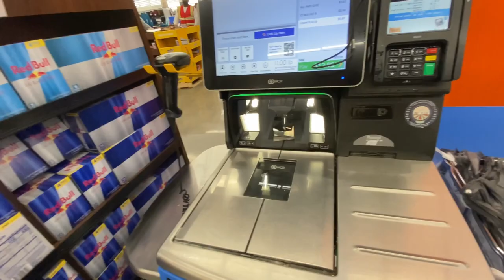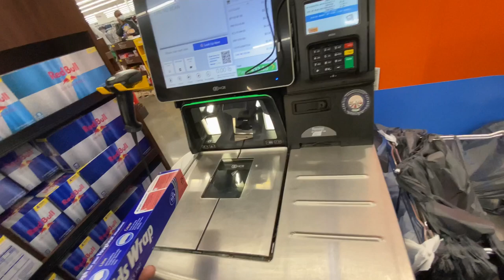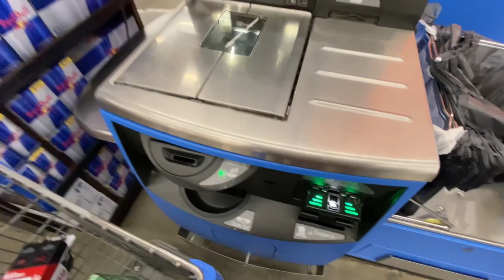Quick Grocery Run! Walmart Grocery Haul | Prepper Pantry Haul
Grocery Haul @WalmartCorporate for my working prepper pantry. Had to run out and do a quick grocery run at Walmart

If you enjoy content like this please give my video a THUMBS UP👍🏽.
My family and I Thank You for coming by to watch my videos. Again THANK YOU AND STAY SAFE. BLESSINGS🙏🏽

✅ Facebook: Carolina Homestead Tommy Bites